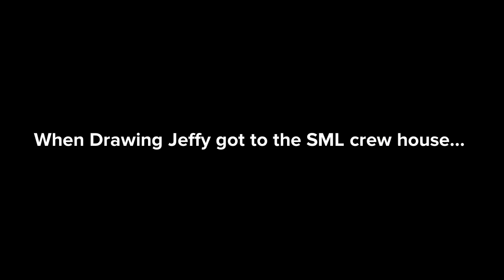Drawing Jeffy terminates the new SML Channel/grounded